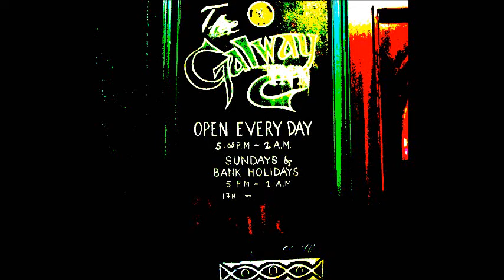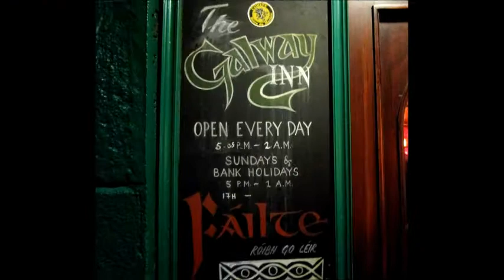Session Irlandaise au Galway Inn - 2 - Lorient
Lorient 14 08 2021